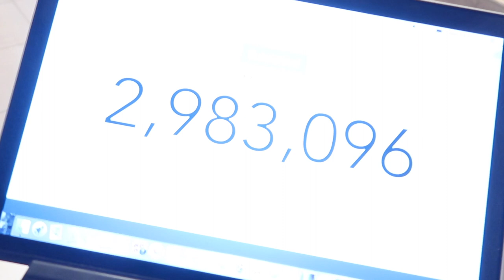Exploring a PRIVATE Island !!!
Also go and follow me and my sister on instagram : @mo_vlogs_ and @lanarose786